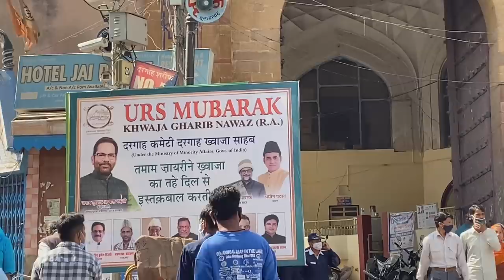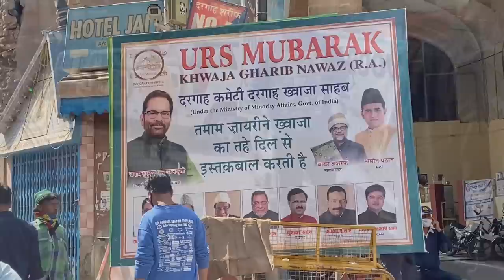ajmer sharif urs start 2021 dargah me hue pesh pm ki chadar hazrat khawza vlog by mr khan ajmer 😊👆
follow me guys instagram mr khan ajmer id 😊👆